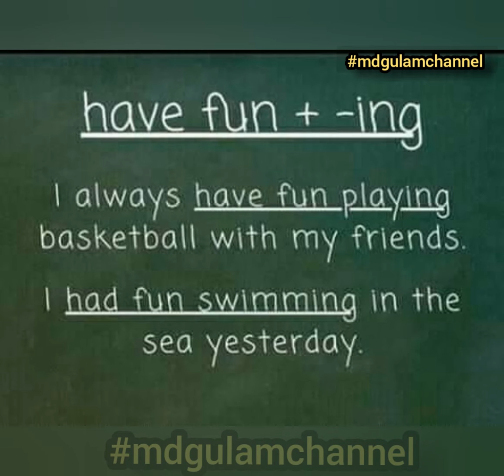Common Expression with-ing Use of Ing